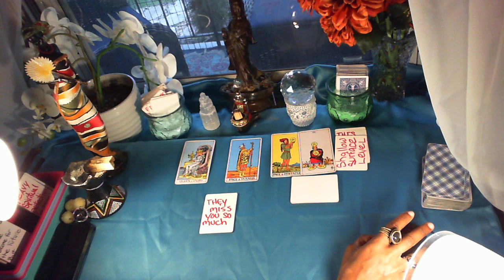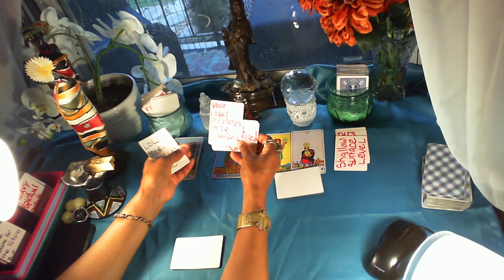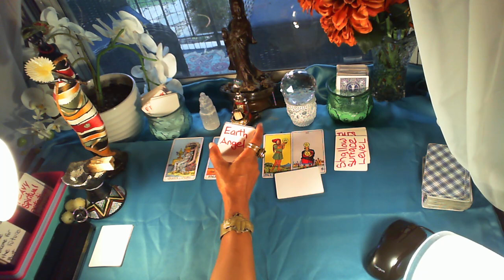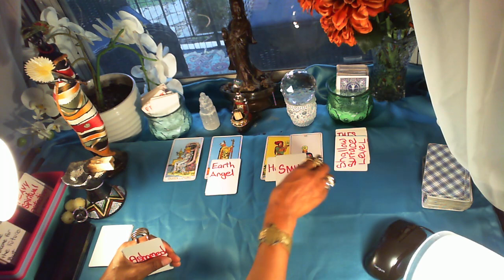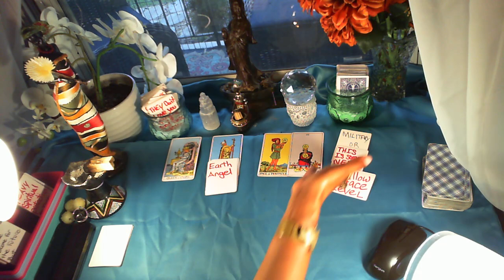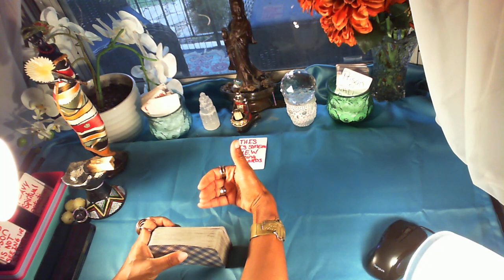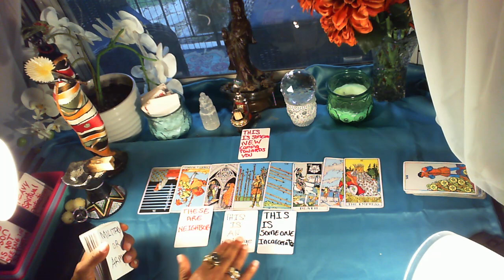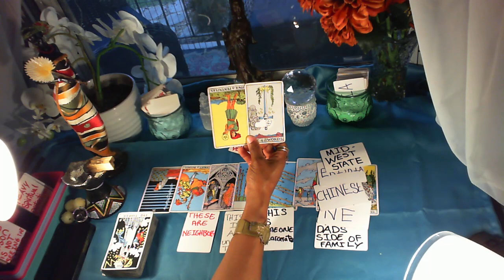THIS PERSON WON'T EVERY LOVE U PUBLICLY BECAUSE OF WHO YOUR EX IS U ENDED A CYCLE WITH